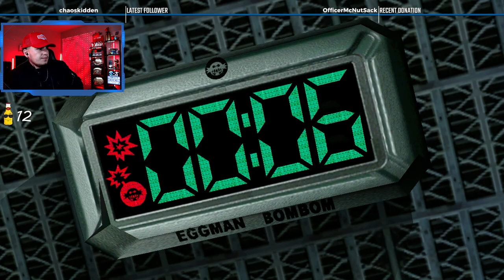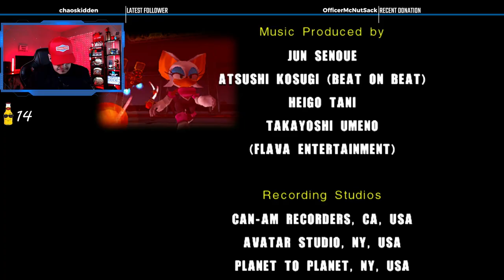Rouge Stages are the Worst | Sonic Adventure 2 | Part 6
This part took way longer than expected smh

Time Codes
00:00 - Intro
12:00 - Start of Playthrough
1:55:30 - Outro

Laptop Specs
- 2 TB SSD
- 32 GB RAM